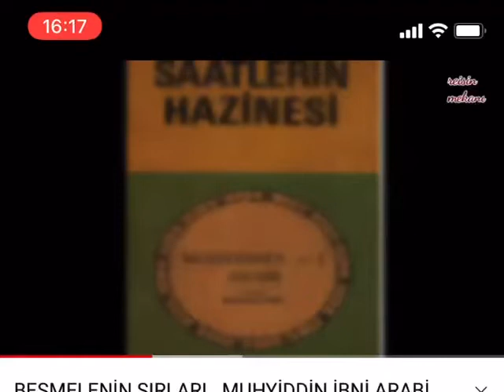Hapisten kurtaran 3 gün içinde her gün 100 kere